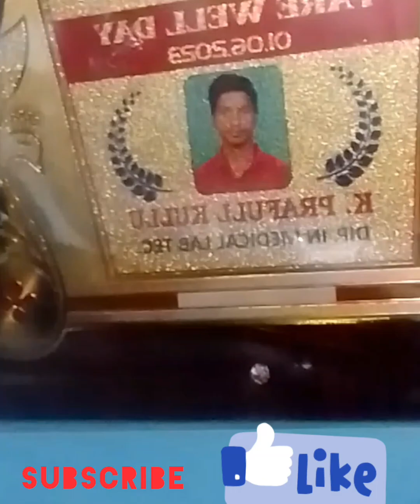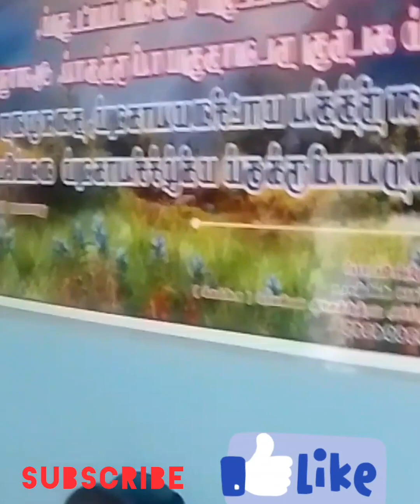kaise bhare ne banaya jata hai aap log dekho August 15 ki hai ✝️ ÀMEN 🙏🙏